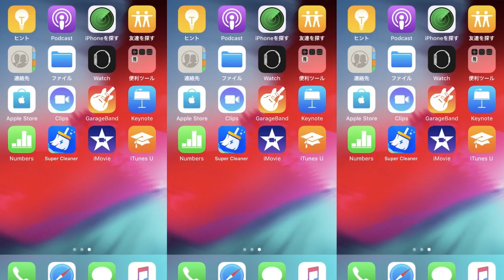167 sx wcy 20220301 横版